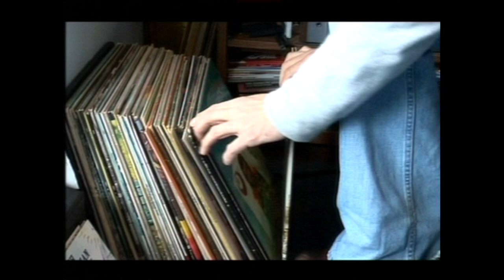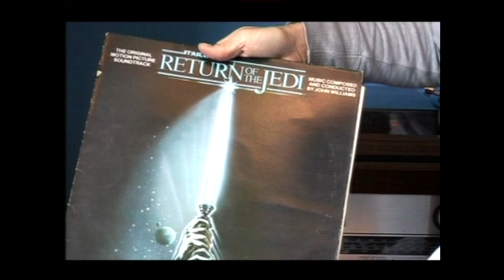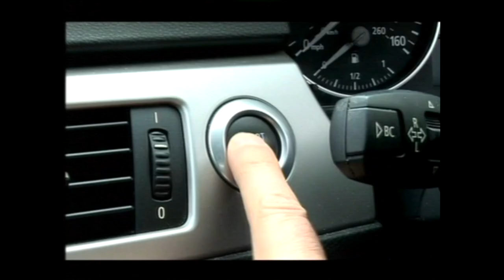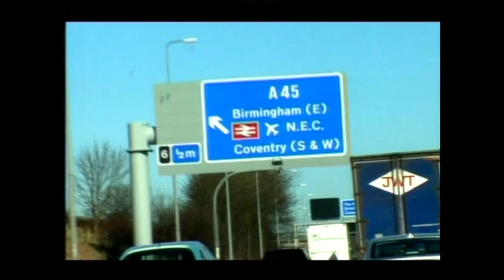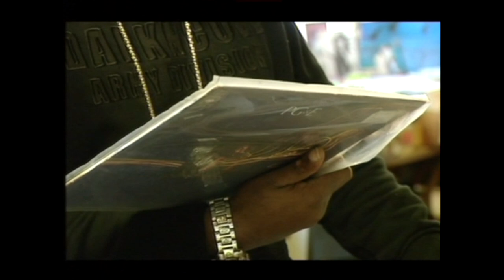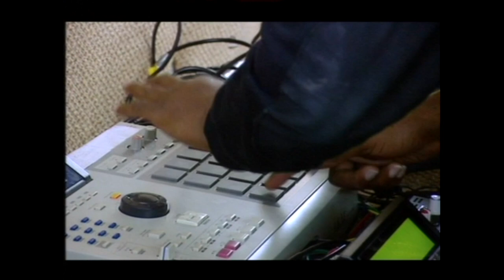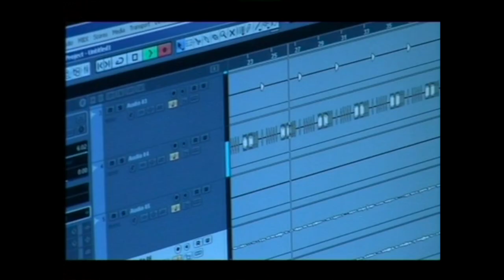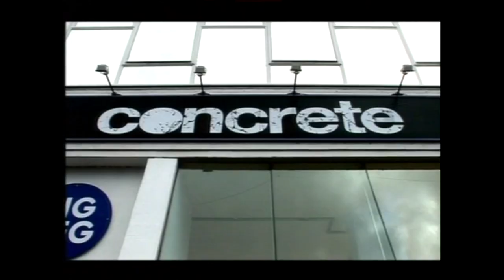Moorish Delta 7 vs Seth Lakeman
In March 2008, Moorish Delta 7 collaborated with folk musician Seth Lakeman in a joint BBC and Arts Council England project for the programme named Made in England – Seth Lakeman, directed by Will Sergeant and broadcast on 23 April 2008 on BBC One.
It followed Seth and Moorish Delta 7 for 48 hours as they produced two records called "Find Your Way" and "Climate Change", which they performed live at The Concrete Bar in the Jewellery Quarter.
The programme which was made consequently won best regional documentary at the National TV Society awards in November 2008.
It also provided a background into the work of the two musical outfits.